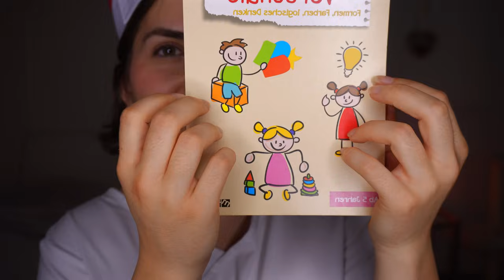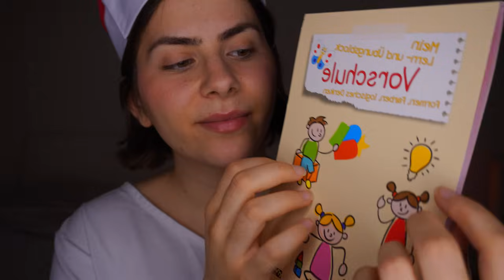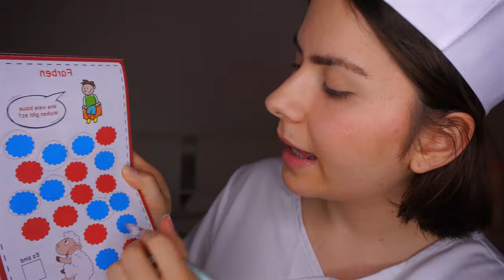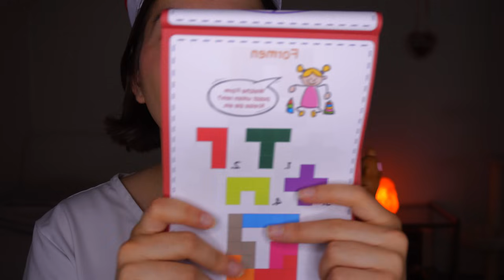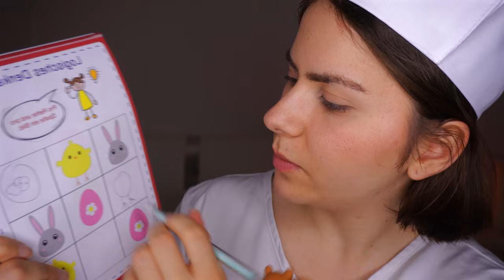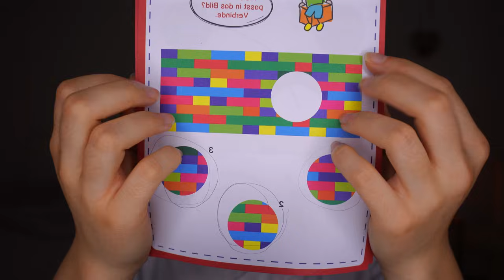ASMR Freundliche Krankenschwester hilft dir beim Einschlafen - Zärtliche Fürsorge und Entspannung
ich hoffe ihr hattet einen wunderschönen Tag und wenn nicht, dann ist das auch ok :)
xoxo

*Meine Amazon Favoriten